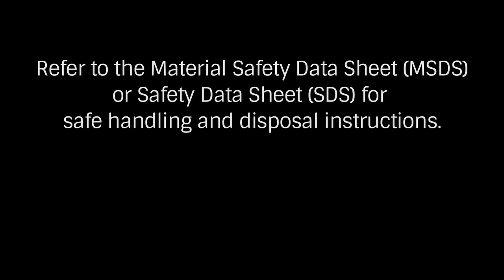Fluoride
This video demonstrates the use of a fluoride meter that uses TISAB tablets, as well as how to read and record the data and maintenance of the meter when done testing the sample.